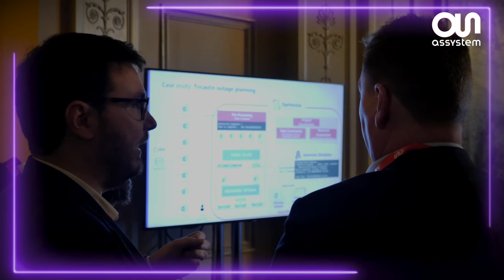Assystem Digital Day 2022 | Londres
À travers des conférences, des retours d'expérience et des démonstrations, nous présentions auprès de nos partenaires et de nos clients nos offres et nos solutions pour répondre à leurs enjeux liés à la transformationdigitale.

Le digital est une réelle opportunité d’accélérer l’exécution des projets, d’accroître leur performance, de maîtriser les risques et d’optimiser les délais afin de contribuer à la lutte contre le changement climatique.